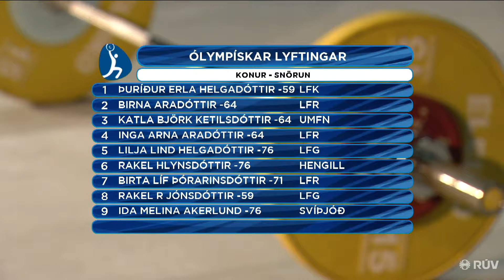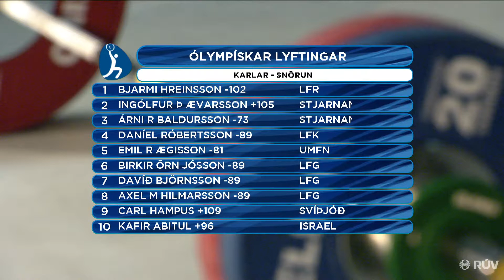Weightlifting - RIG2019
Live broadcast on the national TV station RUV from the weightlifting competition at RIG 2019 / RÚV sýndi beint frá keppni í ólympískum lyftingum á RIG 2019